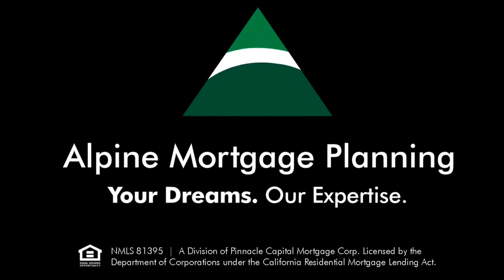New Listing Coming on the Market in Southern Orange County